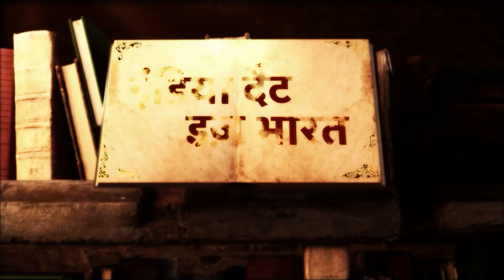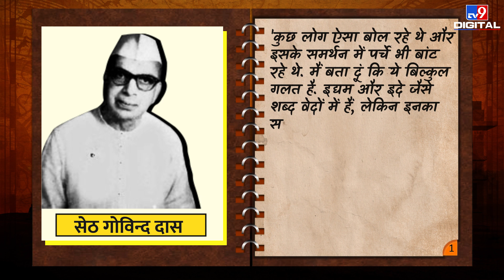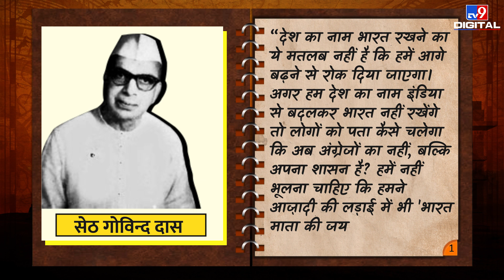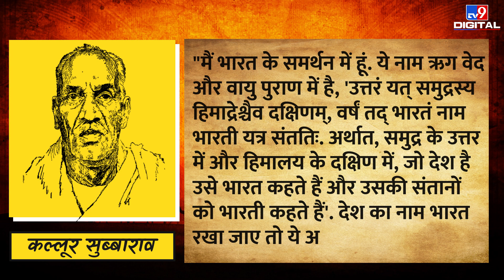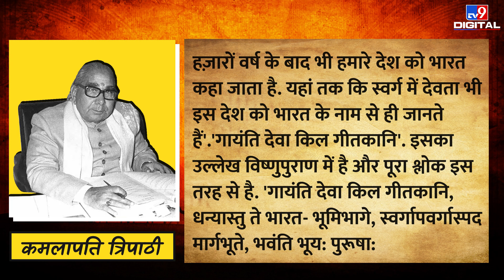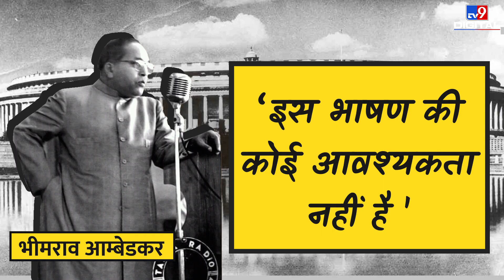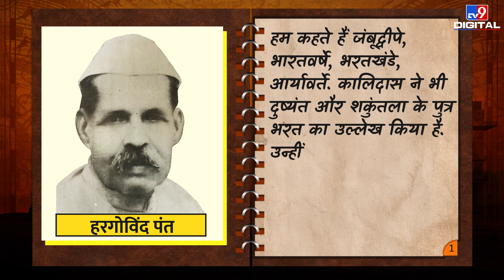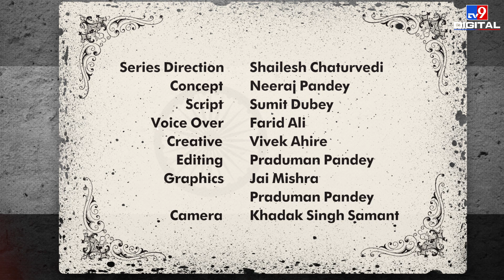कैसे मतदान के जरिए खामोश कर दिया गया देश का नाम भारत रखने का सवाल | 'Bharat' that is 'India'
अपने देश के आखिरकार दो नाम क्यों है..अपनी इस खास सीरीज के पहले भाग में हमने आपको दिखाया कि कैसे संविधान सभा में 18 अगस्त, 1949 के दिन कॉन्सिट्यूशन हॉल में एचवी कामथ संविधान के प्रारूप के अनुच्छेद एक में इस देश के नाम के मसले पर अपना संशोधन पेश करके एक बड़ी बहस की शुरूआत की थी..कामथ की बात समाप्त हो चुकी थी और अब बारी बाकी सदस्यों की थी .और बातें वेदों और पुराणों तक की हुईं.. (Article-1, Constitution of India)

Credit: National | SumitDubey/VivekAhire/Producer | Pradyuman/Editor